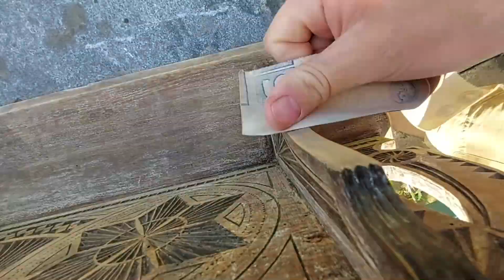Restaurierung Wandregal von 1942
Künstler/Herkunft unbekannt
Arbeitsstunden: viiiiiiiele